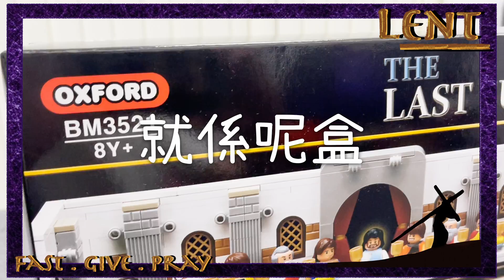【最後晚餐場景再現（精華版）｜預苦期40天默想活動Day 38：最後晚餐場景OXFORD BM3521】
短片內容：
一位傳道人在預苦期前預先砌好最後晚餐場景，片尾有路二十二19-21耶穌於最後晚餐的一段話。